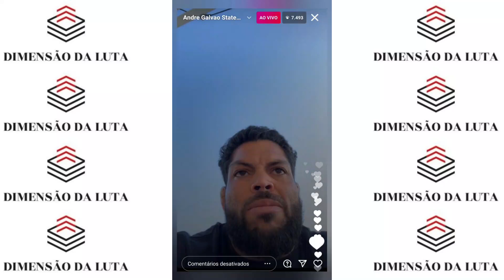ANDRÉ GALVÃO ABRE O JOGO E FALA O QUE VAI FAZER COM GORDON RYAN (TRETA NO JIU JITSU)!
Pra você que estava esperando o André Galvão se manifestar sobre a treta que resultou até em agressão física (tapa na cara), dá uma conferida nesse vídeo pra ficar por dentro de tudo!